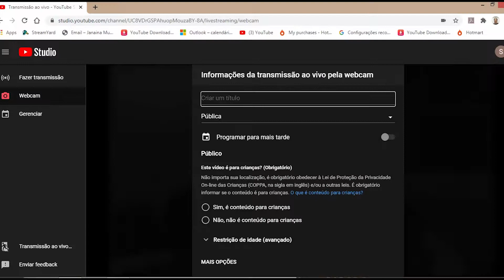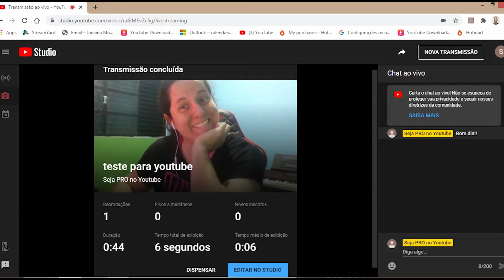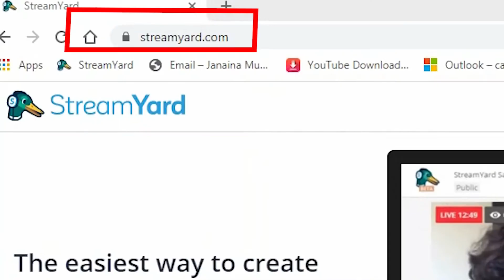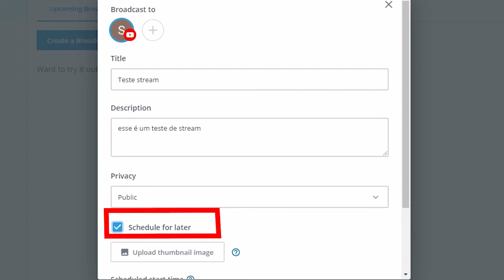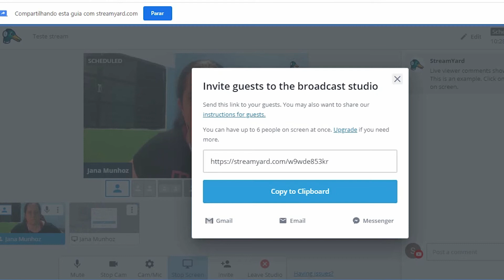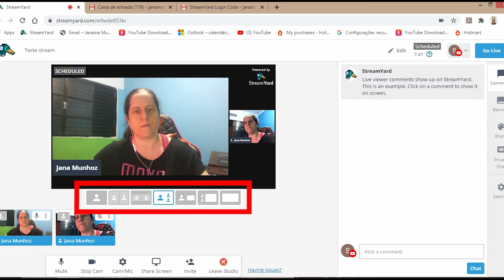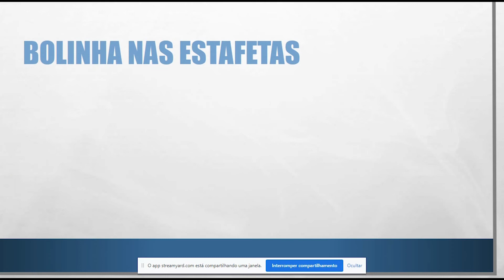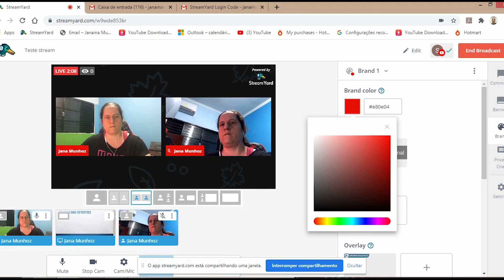Como fazer Live no Youtube fácil e rápido em 2020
Você sabe fazer live no Youtube? No computador você pode fazer LIVE facilmente usando as dicas desse vídeo. No mundo pós pandemia ter domínio da tecnologia é uma exigência e não mais uma opção e aqui vou ensinar as duas formas mais fácil de fazer live.

O Canal da educação Física também está no Instagram